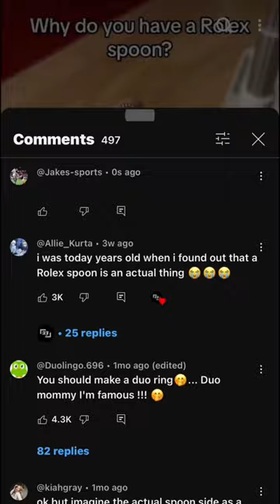Notion notion fyp shorts shortsvideo